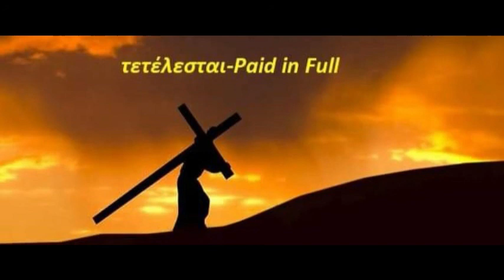OYCB VIDEO 44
Thx for watching. I sure appreciate it. If you'd like me to chat about a certain topic or issue, huck me an email at: